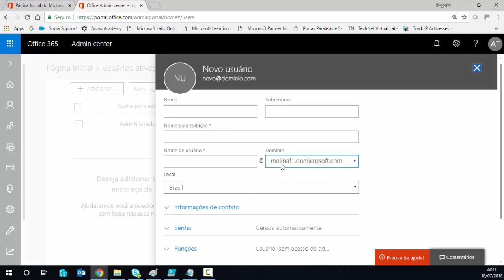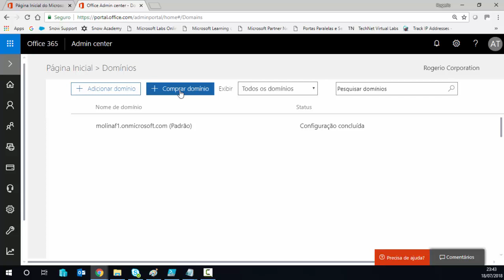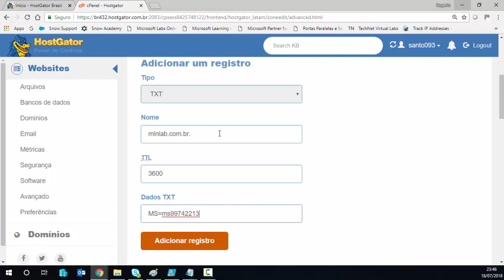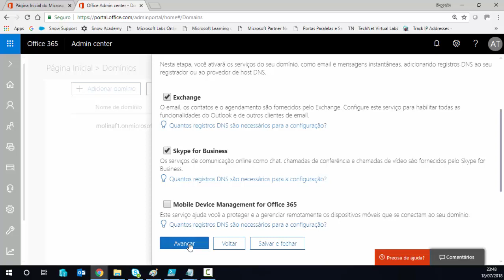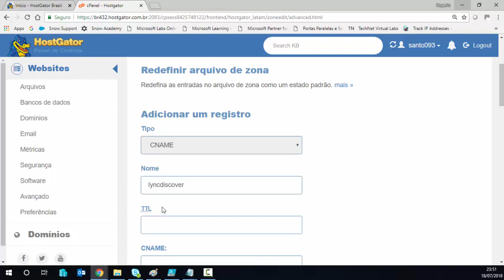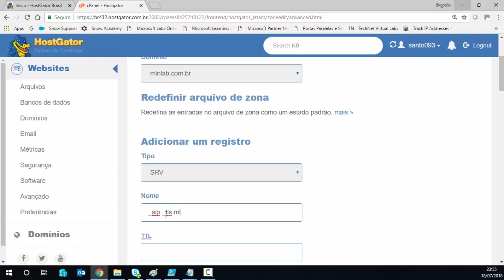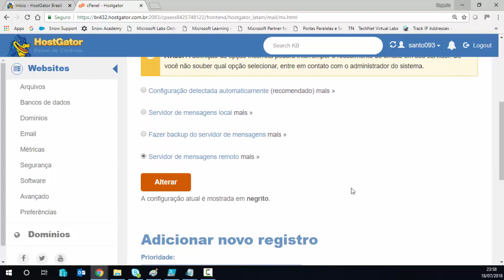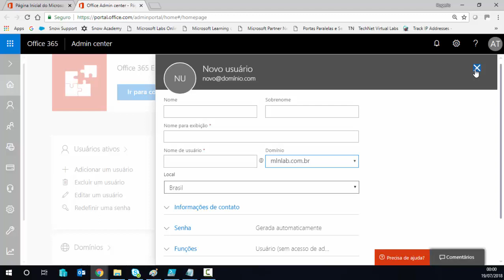Configurando dominios no tenant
Segue mais um vídeo da série "MIni Curso de Office 365". Neste vídeo de hoje, estou demonstrando a configuração de um domínio comercial no Tenant do Office 365. Aqui mostro tanto as configurações no tenant, quanto as configurações que devem ser feitas no seu provedor de DNS. Espero que gostem...